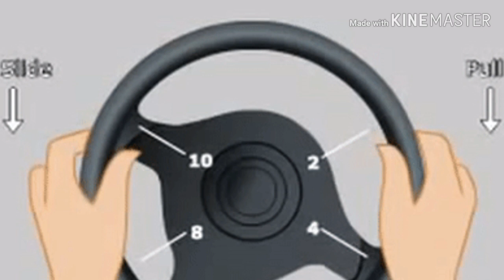How to control steering of your car?|2019|Learn to drive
Hello dosto .is baar bhut late aati video uske liye sorry ...to ask ki is me Mai apko steering control krne ke tarike btauga ...swagat hai apka mere channel me.. plz like share subscribe my channel and press the bell icon.

Learn to drive
LEARN TO DRIVE